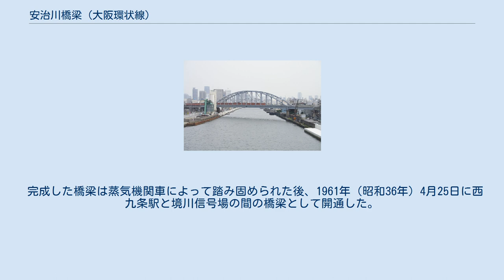安治川橋梁 (大阪環状線)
安治川橋梁（あじがわきょうりょう）は、JR西日本大阪環状線の西九条駅と弁天町駅の間の旧淀川（安治川）に架橋されている全長173.6mの鉄道橋。
 旧淀川は船の航路となっているため河中に橋脚を持っておらず、この部分の中央支間は120.0mである。
また旧淀川両岸の道路上空も同時に越えるため、右岸側支間24.5mと左岸側支間28.5mの部分を含め、全長173.6mの橋梁となっている。
 また、船舶航路上空は最低10m桁下を確保する必要があったため、桁下は平均高水位上10.12mで建設されている。
 1959年（昭和34年）4月に橋脚基礎工事が開始された。
橋脚基礎は橋梁の荷重6,500トンに耐えるため、7m×1mの矩形ケーソンを深さ35mの天満層に達するまで掘り下げ設置されている。
また、橋梁の架設時には1日数百隻が行き交う旧淀川の航路を閉鎖せず施工するため、両側の橋脚上に高さ38mの仮設鉄塔を設け、鉄塔間に張り渡されたケーブルからハンガーロープにより橋体を吊り下げながら架設する「ケーブルエレクション工法」が用いられた。
横桁とアーチの下弦材は1960年6月に取付が完了し、その後アーチの上弦材の取付が行われ橋梁が完成した。
 完成した橋梁は蒸気機関車によって踏み固められた後、1961年（昭和36年）4月25日に西九条駅と境川信号場の間の橋梁として開通した。